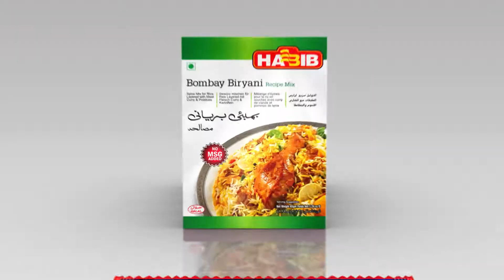Habib Biryani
Client: HOM
Agency: Ogilvy
Director: Umair Nasir Ali
Producer: The Crew Films
DOP: Zain Haleem
Art Director: Rumina Umair
Editor: Syed Zunaish Hussain
Styling & Talent: Citrus